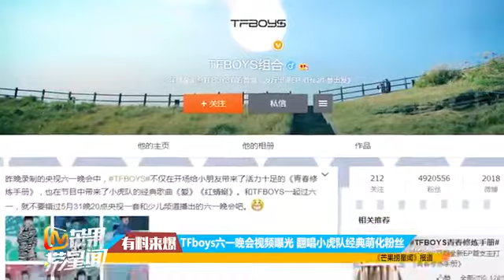TFboys六一晚會視頻曝光 翻唱小虎隊經典萌化粉絲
【TFBOYS】附加花絮彩蛋完整版音悦大来宾森林冒险记EP20 FULL【王俊凯x王源凯源吉光片羽】 KarRoy凯源频道TFBOYS王俊凯x王... 治愈(*´◡`*) 来自于1990年2...